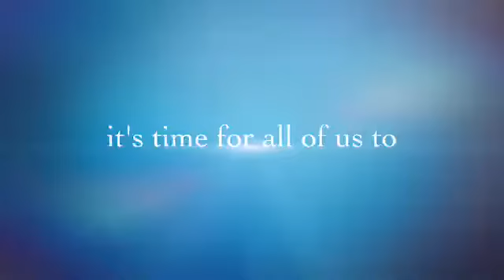Spread the Green Expo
DEP, DGS and OHR are co-hosted the Spread the Green Expo for county employees at the Executive Office Building plaza. A great way to share with coworkers what everyone can do to WorkGreen and LiveWell!